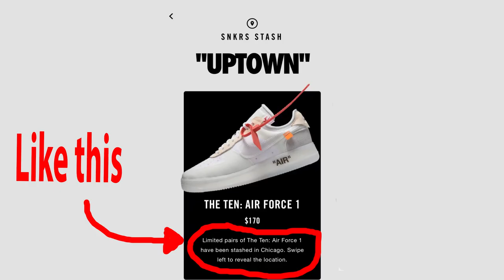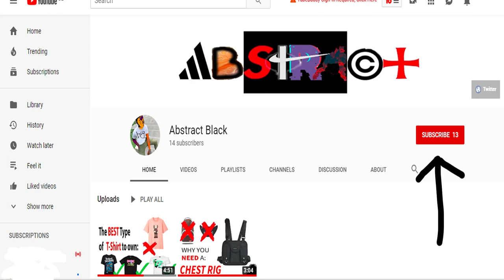SNKRS Day: Limited RESTOCKS & How to cop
SNKRS Day is around the corner and I give you the information on the latest SNKRS restocks of 2019 which will include the Travis Scotts, Saccai Waffles, Saccai Blazers, Off-white AM 90 and more. Giving you a chance to cop hype releases without Stock X, GOAT or Depop.

Catching events like this and keeping you up to date with Fashion trends are to be expected.